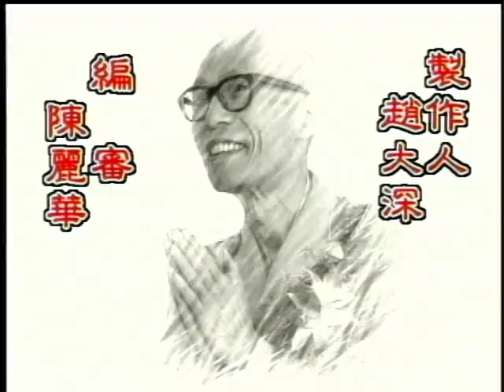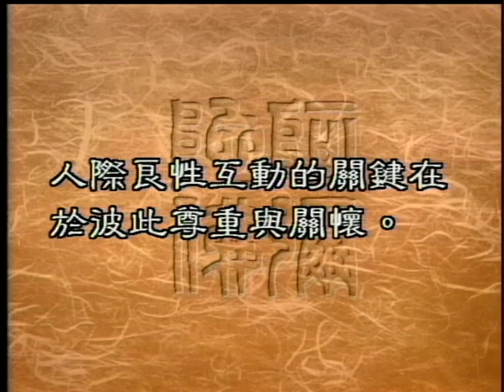如何善用同理心（聖嚴法師-大法鼓0677）DVD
我們常說：「人同此心，心同此理」。這句話似乎跟佛教所說的慈悲心，有異曲同工之妙。但是站在不同的立場，如果用同理心同情對方，那麽很容易會失去自己的原則；如果堅持自­己的立場，又顯得有點不通人情，我們該如何善用同理心才能夠既不失去原則，又通人情呢？